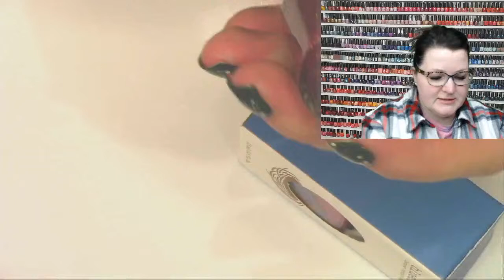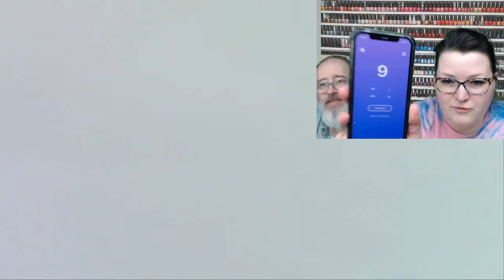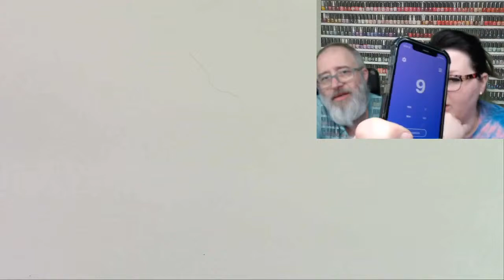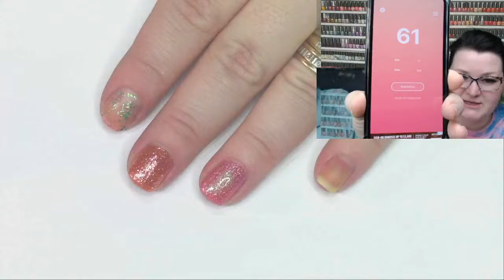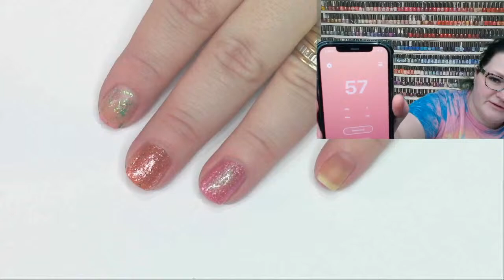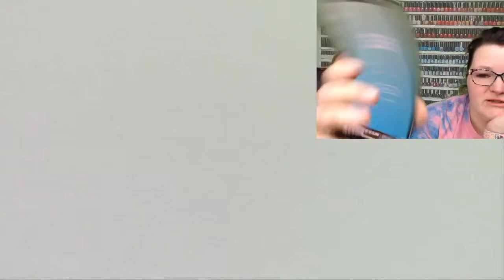Swatchfest and Chill 12/11/2021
Welcome to Swatchfest and Chill! Good luck in the giveaways and have a wonderful next week xoxoxo

Lehi, UT
84043